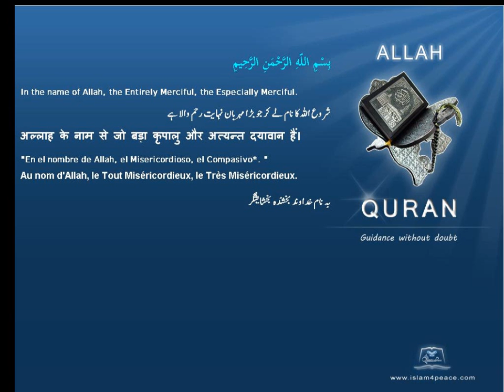لغة Language Quran by Theme English Only